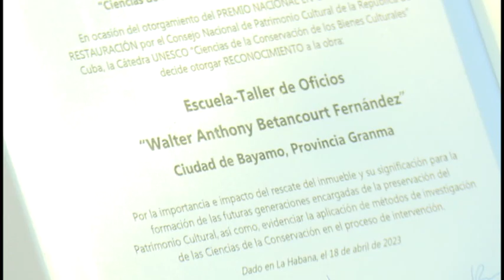Entregan reconocimientos a destacados en salvaguarda del patrimonio granmense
Hoy tuvo lugar  en el parque museo Ñico López, en la Ciudad de Bayamo, el acto provincial por el día de los monumentos y sitios. En el mismo se reconoció el trabajo de instituciones y personalidades destacadas en la conservación del patrimonio así como los ganadores del concurso: Pintando mi ciudad¨.